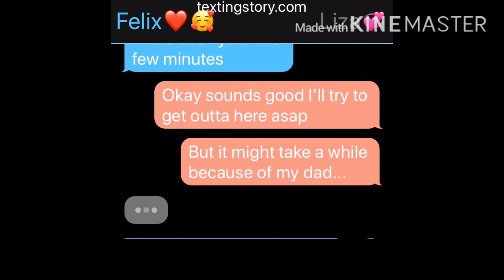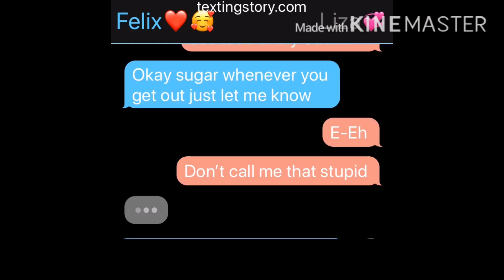Aftons +1 go to an all wolf school(50k special)~ft.(hooman)ft.freddy,& the aftons~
Also for ppl who don’t know who Felix is it’s ft.Freddy’s human self(cuz I ship ft.freddy and c.baby UwU)
I tried to make the video different from other videos so I hope you enjoyed